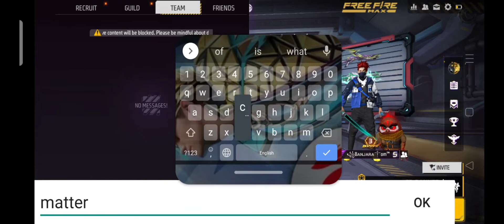2 vs 2 COSTEM Premiere